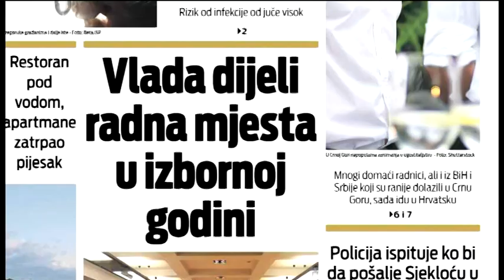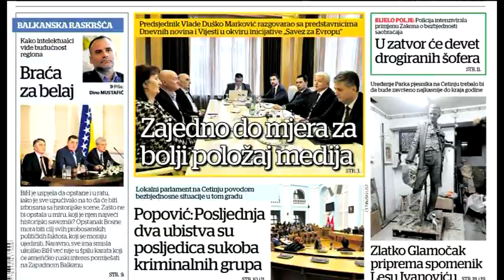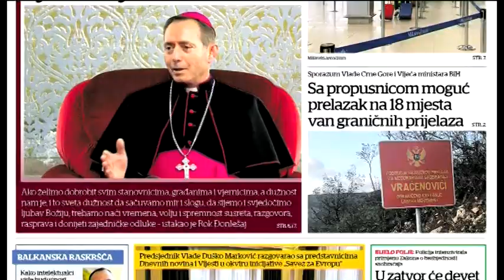BOJE JUTRA - Pregled štampe - Srđan Perić